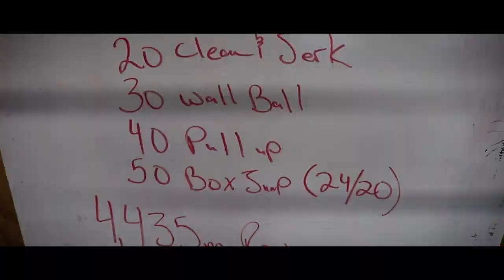4th of July WOD at Crossfit S5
4th of July WOD at Crossfit S5
Camera- Canon rebel T6i